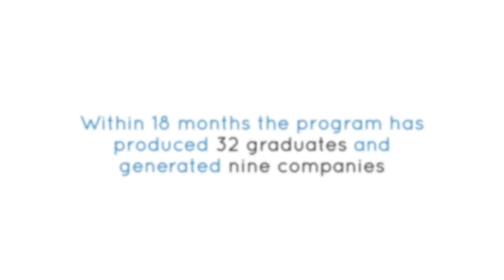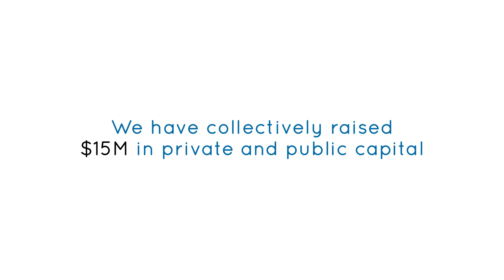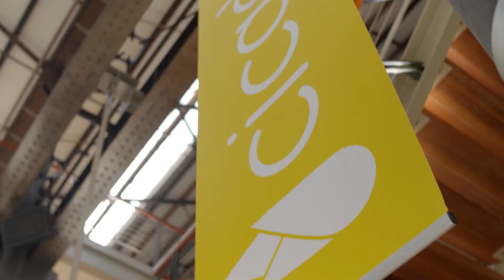Medical Device Commercialisation Training Program (MDCTP)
Success stories from 2014 and 2015 MDCTP graduates at Cicada Innovations.

The MDCTP aims to foster commercialisation of medical technologies in New South Wales.